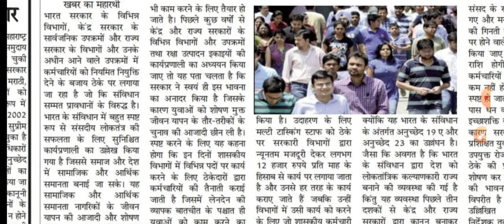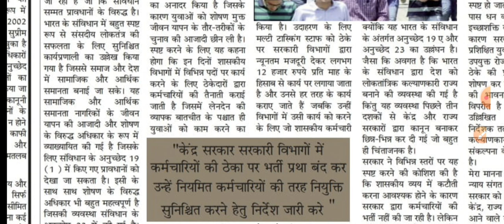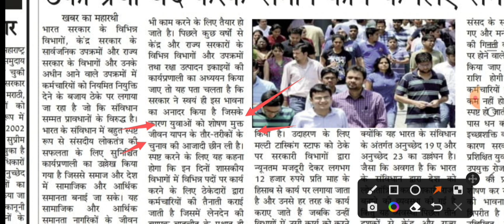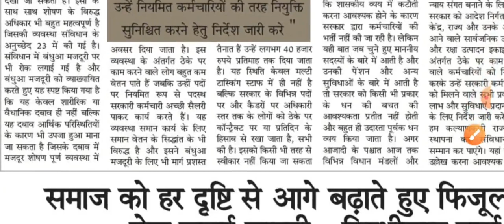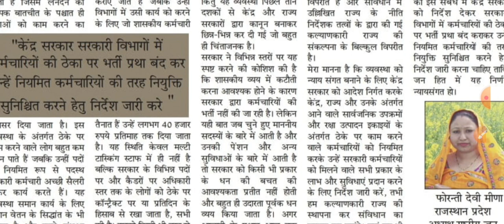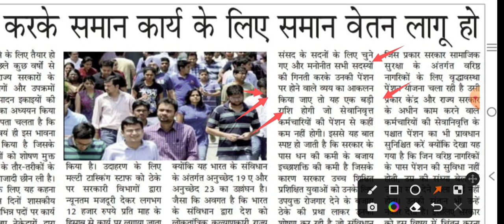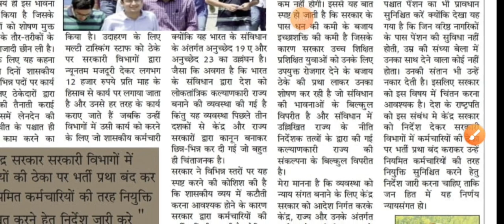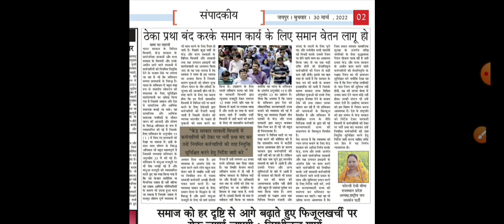ठेका प्रथा बंद करके समान कार्य के लिए समान वेतन लागू हो नियमित नियुक्ति प्रदान हो - जोरदार लेख